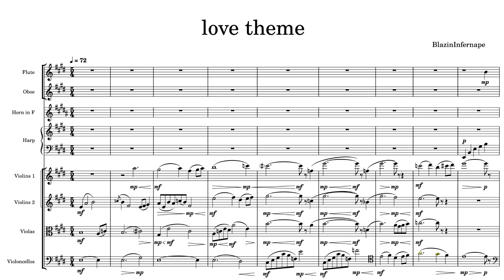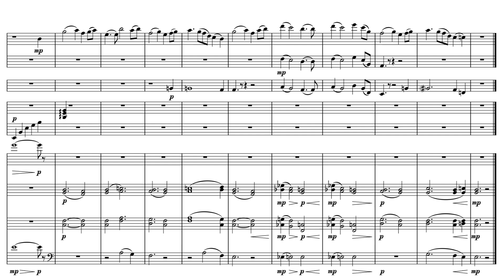Episode VIII Soundtrack - unnamed love theme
Hello my dudes, here's a little idea for which inspiration hit me out of nowhere today. The main character of my sequel trilogy project, Issak, son of Han and Leia, will take after his grandfather and his father by having a bit of a love story in his second movie. The character of romantic interest is an as yet unnamed orange lightsaber wielding assassin who serves as a secondary antagonist in Episode VII. (Sorry Dave Filoni, I got there years before you did lol)

I tried to take after John William's own love themes for this. That sixth leap picking up the melody especially is a staple of both "Across the Stars" and "Han Solo and the Princess." Admittedly, It's pretty similar in orchestration to my recent pieces "Hidden Cries" and "Romanticism." I usually try to bring something new with every piece, and I can't say for sure that this is what I'll expand into the final theme, but I think it's a nice little sketch nonetheless, and I hope you guys can agree with me there.